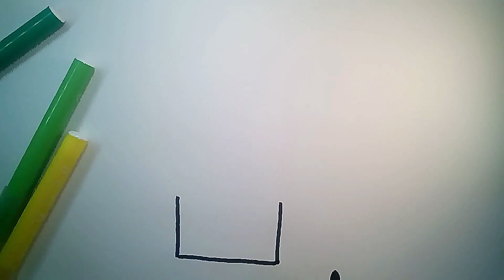Сactus Drawing Easy | Step by step drawing of a cactus | kids drawing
Drawing of a cactus in color. How to draw a cactus.